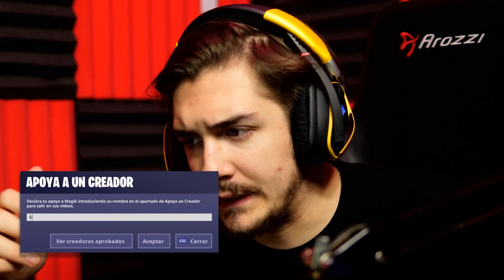LO QUE FORTNITE NO TE DICE...